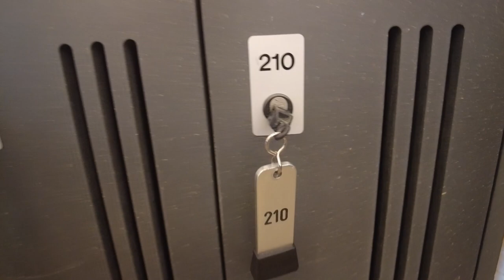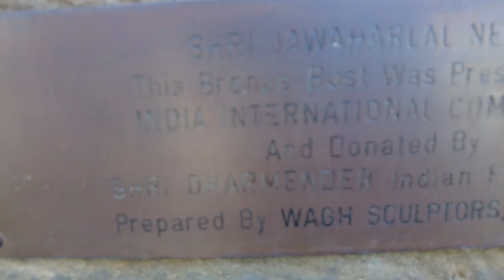Best library for my productivity | TU Dresden campus | Studying in Germany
In this video, I want to share my experiences studying in the TU Dresden Library. I find this library very quite, well organized and a place where you can be super productive.
I hope you will like this vlog and share the same excitement as me :)